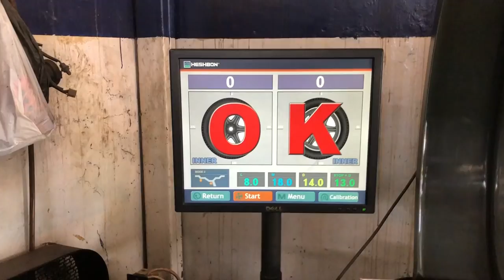Dibalik Reparasi VELG PECAH!!